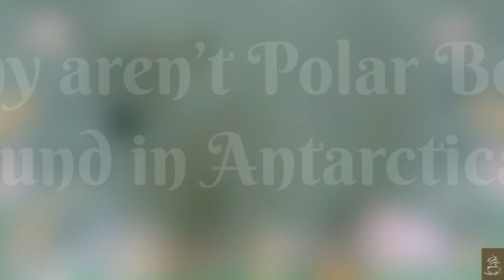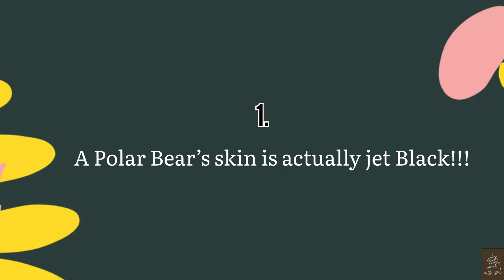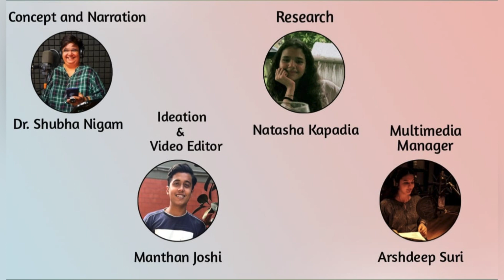Why aren't Polar Bears found in Antarctica? || Episode - 1 || The Curiosity Tales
Polar Bears can only survive in frigid regions, so why is it that they are not found in Antarctica, the frozen southern pole?